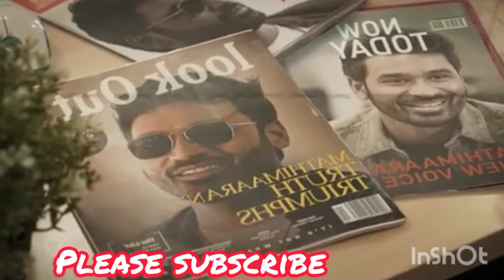Bollywood movies, south, movies clips hd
Bollywood movies, south movies, movies clips hd,